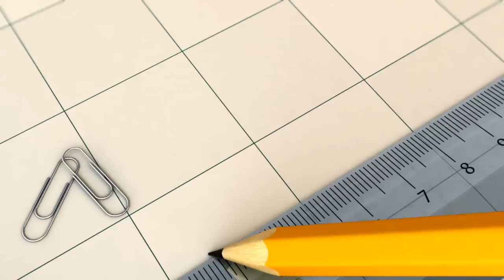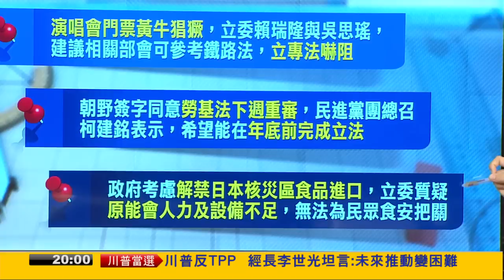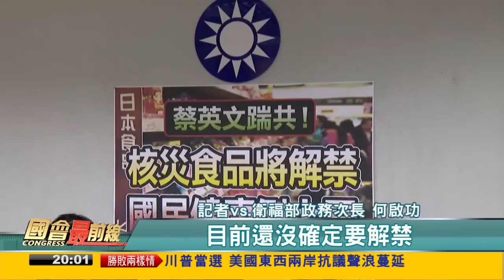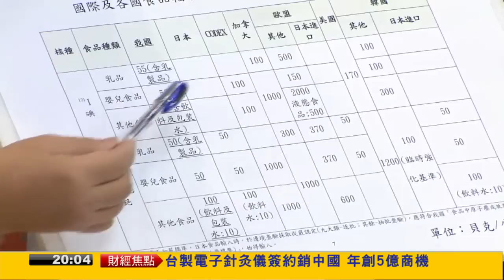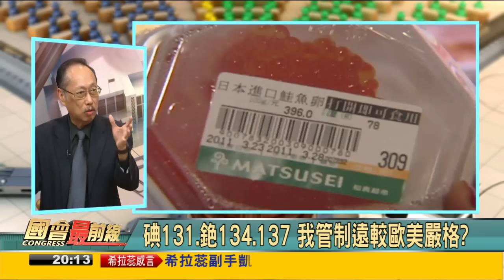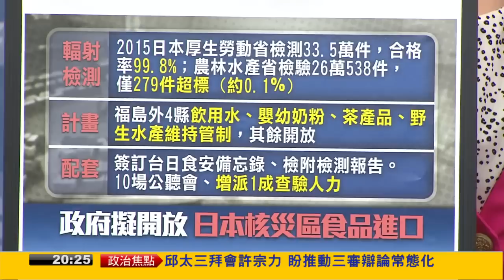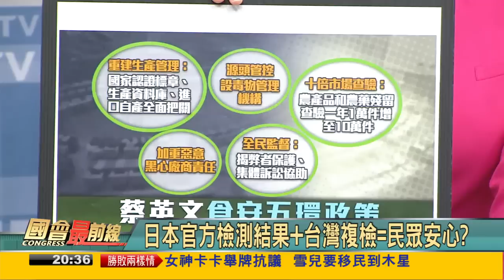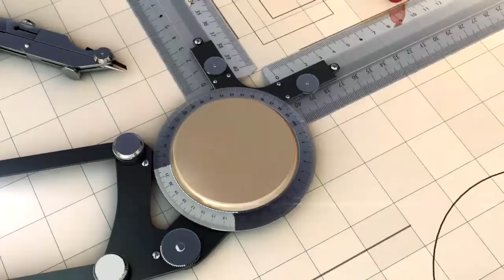2016.11.10【國會最前線】日本四縣食品將開放？已無輻射疑慮？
11/10(四) 《國會最前線》節目：
日本四縣食品將開放？已無輻射疑慮？
全球僅台灣中國仍禁！民眾食安怎把關？

來賓：
民進黨立法委員 食安立委 吳焜裕
民進黨立法委員 陳曼麗 立法委員（環保 生態 再生能源）
台師大化學系教授 吳家誠
公民監督國會聯盟（公督盟）執行長 張宏林